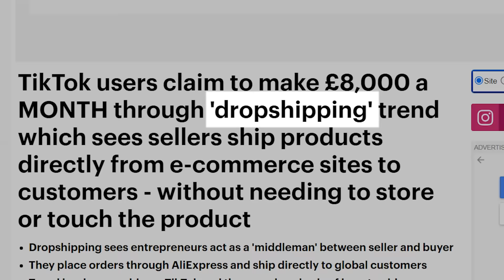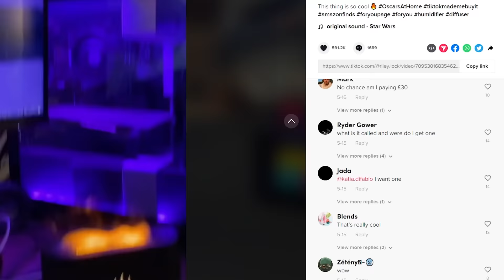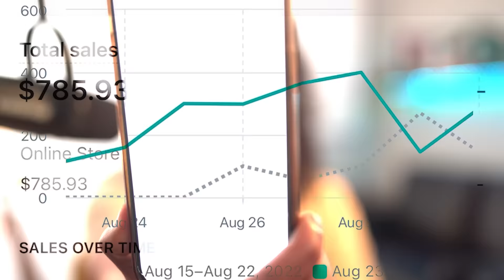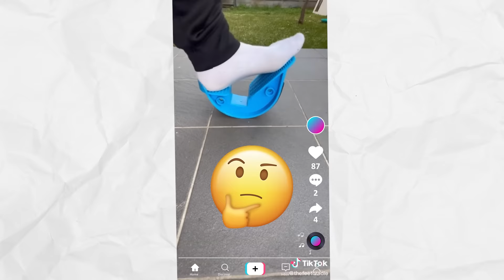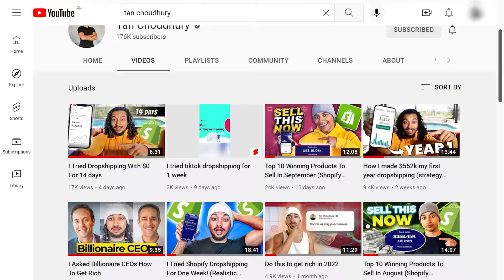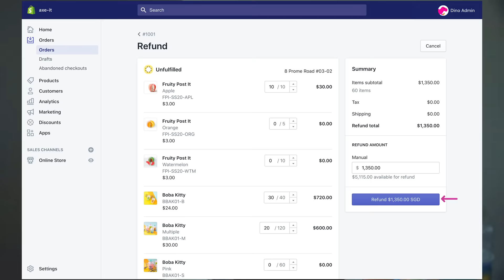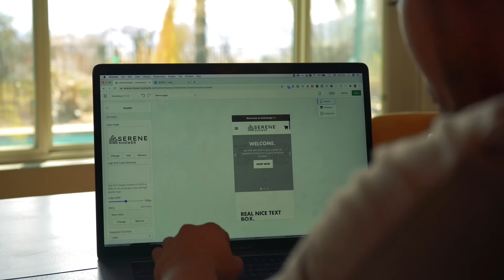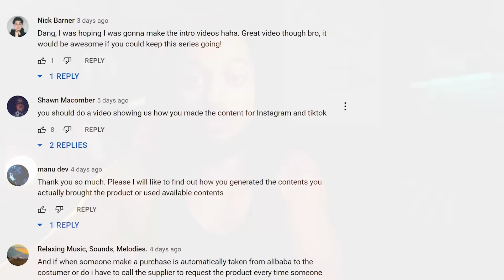I Tried Dropshipping With $0 For 30 days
🚨👉 I’ll build your Shopify website FREE in the next 12 minutes + get my guide to make your first $1,000 day (OFFER ENDS SOON)

In today's video, I share how I started a dropshipping store with $0 and give you my full update with this shopify business after 30 days.

The results were pretty surprising and we had lots of twists and turns.

Although I'm not a beginner with shopify dropshipping, this challenge proved that if you can find a winning dropshipping product off aliexpress then there is still potential with tiktok dropshipping on shopify.